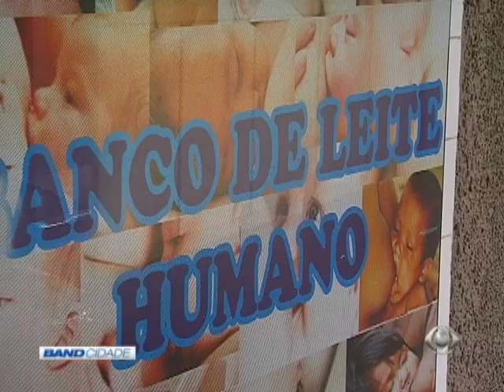Band Cidade 1ª Edição 02/02/2017 Bloco 2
BandNews FM
Caos na saúde pública 00:03
Rede pública precisa de doações de leite materno com urgência 02:34
Lava jato: Ministro Edson fachin é o novo relator do processo 04:58